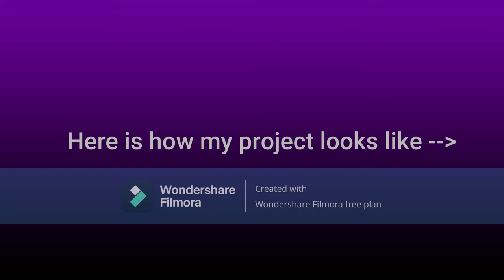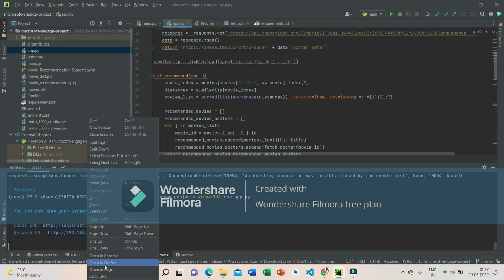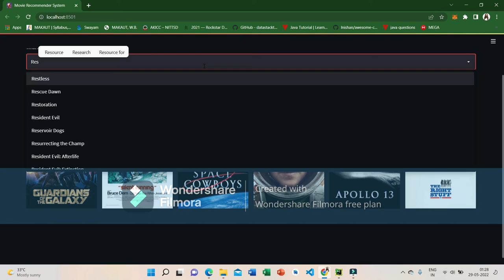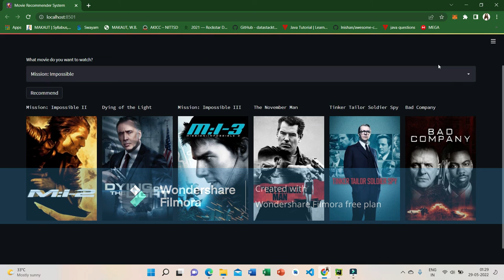Movie Recommender System Using Python and Jupyter Notebook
This project is built  as a part of the Microsoft Engage 2022 Challenge.